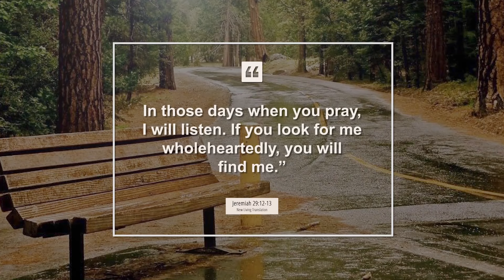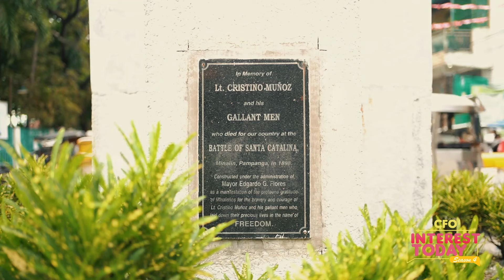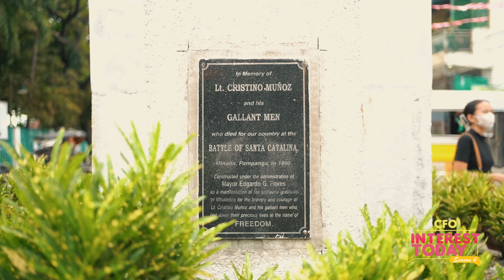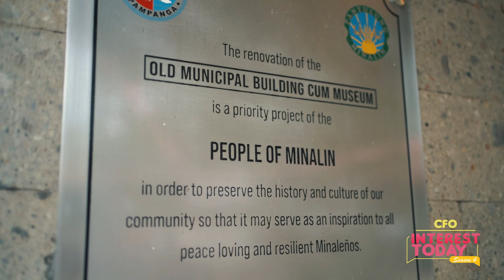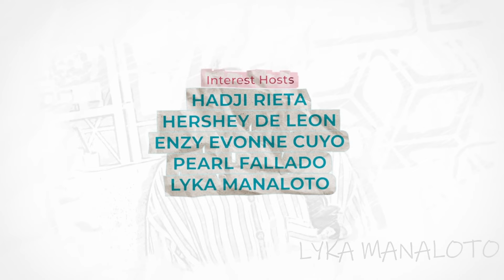CFO Interest Today | Pampanga East | October 15, 2024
Step into the heart of Minalin, Pampanga, where history and nature meet in perfect harmony. In this special episode of CFO Interest Today, explore the breathtaking Minalin Sunset Park, a serene haven for relaxation and reflection. Discover how this small town, famously known as the Egg Basket of Central Luzon, built its rich agricultural legacy and continues to thrive as a major egg producer in the region.